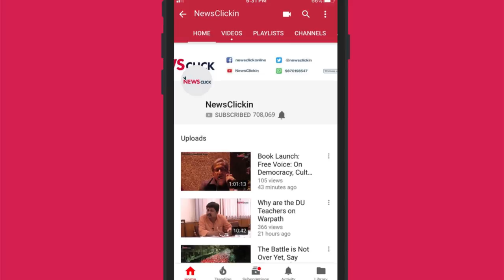Elections 2019: Voters' Turnout Low in Anantnag Phase 3 Polling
As parts of Anantnag constituency in the state Jammu and Kashmir went to polls on April 23, in the third phase of the Lok Sabha elections, the constituency witnessed just over 12% voter turnout. Former Chief Minister Mehbooba Mufti cast her vote from Bijbehara amidst the call for a total shutdown by Hurriyat.